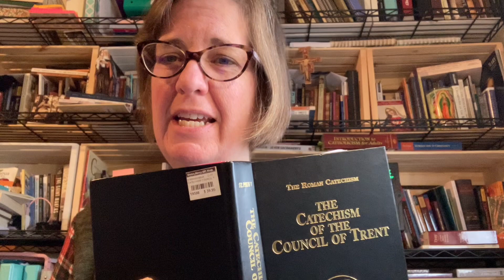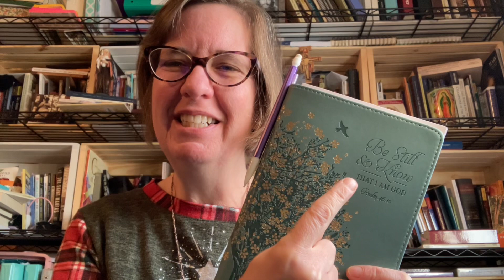4th Sunday of Advent: Make ready the way for the Lord in your life & in others (Lessons from Trent)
While I did purchase this Bible & Catechism myself, TAN Books has occasionally sent me free books & I am now a TAN Books affiliate, which means I get a little of each of your purchases made through this link:

Thanks for helping my family :)